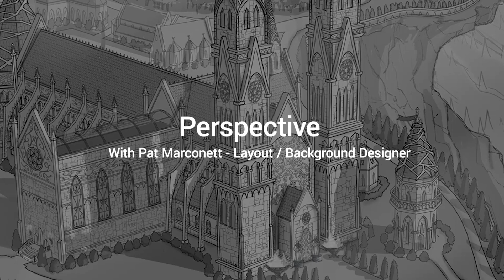CGMA | Perspective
Perspective is a class that introduces linear perspective systems, helping students to explore a variety of basic and complex laws that convey the illusion of dimensional forms in space on a two-dimensional surface. The goal is to get a working knowledge to design a space and then be able to draw various accurate views of it. Understanding that will give the artist a natural sense for perspective and be able to touch on subjects like visual narrative and point of view. By the end of the class, students should be able to intelligently position a camera or point of view of their choosing inside a designed world. | This class can be taken digitally or traditionally, but it is strongly suggested to take it digitally since all demonstrations will be done in Photoshop using a tablet. Students will be given access to a week 0 before the class starts to get familiar with Photoshop in case they are not confident with the software. If you still want to take the class using traditional media, please make sure to get the material listed before the class starts. | *Note: if taking course with Robert St. Pierre, please note that this instructor incorporates additional requirements into the assignments for his class. These include but are not limited to: drawing complete compositions, character scaling, drawing through the form, and drawing thumbnails.